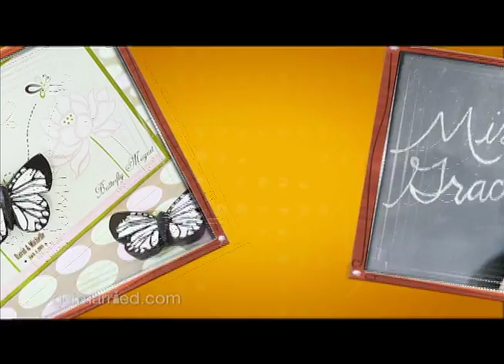Wedding Trend: Butterflies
Take your wedding decorations and wedding fashion to new heights with the butterfly trend.